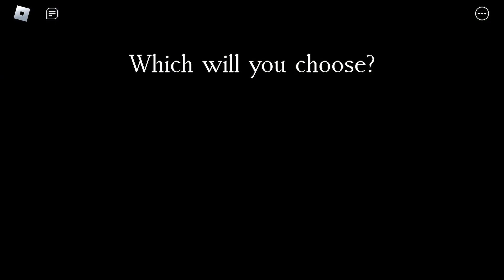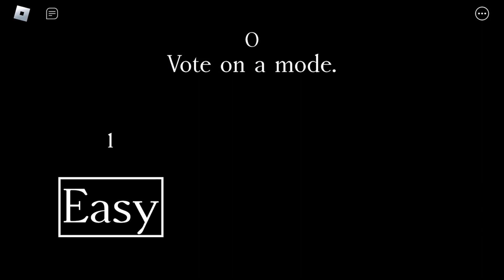Screws plays The Intruder | Chapter 2: The Mall | Gameplay | Part 2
Don’t let the intruder see you…